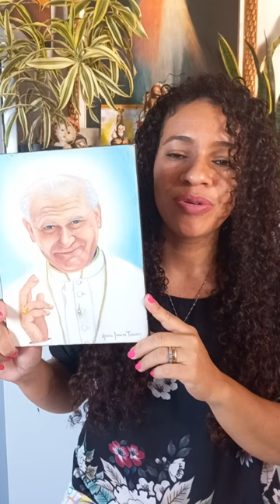Minha Pintura de São João Paulo II